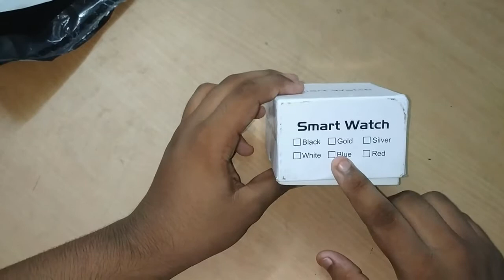BEST ANDROID SMART WATCH UNDER 600/-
Hey, guys welcome back to new video.
Wish you a belated Janmasthami.
Guys keep supporting like this.
This is the link for the smart watch👇👇